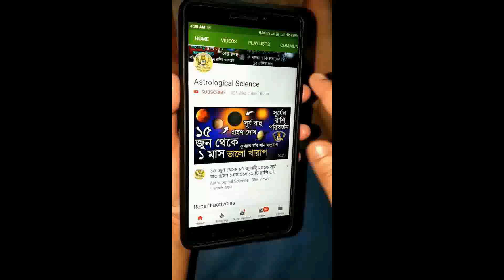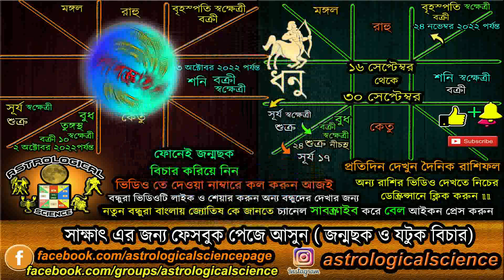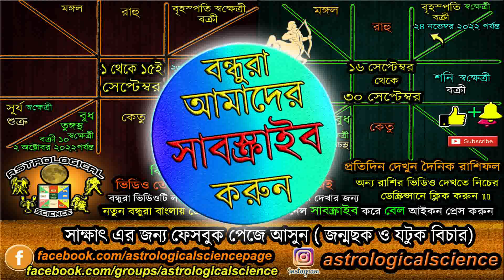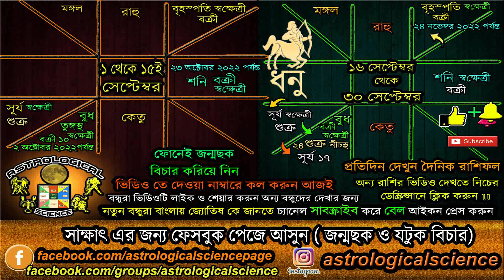ধনু রাশি সেপ্টেম্বর ২০২২ রাশিফল Astrological Science Sagittarius September 2022 Rashifal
ধনু রাশি সেপ্টেম্বর ২০২২ মাসিক রাশিফল Astrological Science Sagittarius September 2022 Rashifal in Bengali, Dhanu Rashi September 2022 Rashifal Bangala 🧡 অনুগ্রহ করে আমাদের ইউটিউব চ্যানেলটি সাবস্ক্রাইব করুন নতুন ভিডিও খুব দ্রুত পেতে জন্য বেল আইকনটি প্রেস করে দিন এখুনি🧡🧡🧡নিচের লিঙ্কে দেওয়া ভিডিও গুলি অবশ্যই দেখুন ❂❂❂❂❂ সাবস্ক্রাইব করুন এই লিঙ্কে ক্লিক করে ❂❂❂❂

✪⚡ ২০২২ ⚡রাশিফল✪